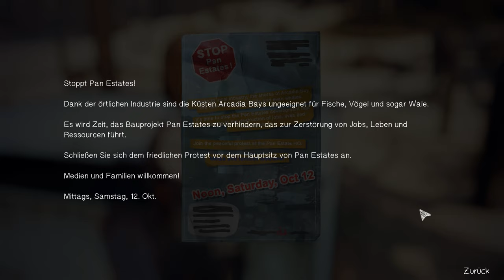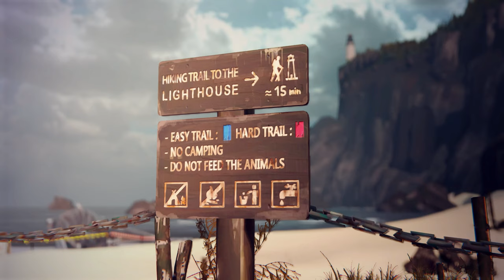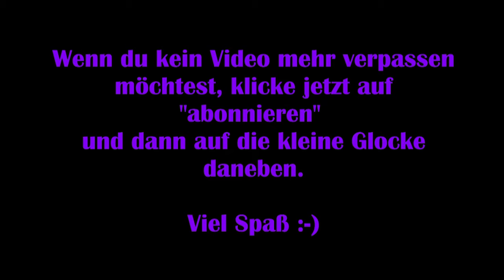Life is strange [Deutsch] #23 – Unerwartete Hilfe [Lets Play]